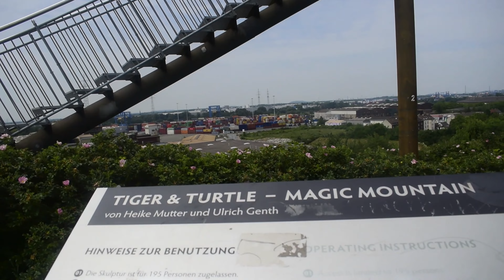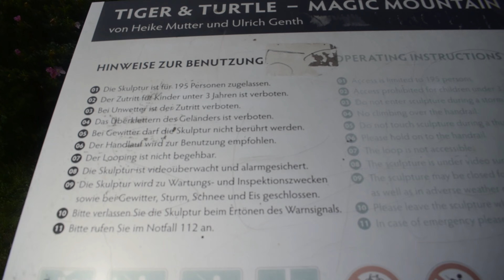Así es "Tiger and Turtle" en Duisburgo, Alemania.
¡Bienvenidos a otro video de Andrómeda!

Esta vez conocí a fondo la ciudad de Duisburgo. Lugar con el puerto más grande de Europa Occidental, cuna de las empresas de carbón, metalúrgicas y siderúrgicas, ciudad de alberga el jardín del recuerdo, museos con piezas que datan de la edad Media temprana y llena de cultura moderna.

Si te gusta la arquitectura (a mi me encanta), esta empresa ganó la licitación para la remodelación de la ciudad en 1993.

Algo que me enamora de Alemania es que invierte mucho en urbanismo y cada vez, antes de poner manos a la obra, hace convocatorias donde da la oportunidad tanto a alemanes como no alemanes para participar, escogiendo así la obra más adecuada para el lugar. Los segundos y terceros lugares, también tienen oportunidad de ver sus obras materializadas, (aunque no de inmediato) se reubican esos proyectos en otros sitios de la misma ciudad o en otras, qué bonito, ¿no?.

Esta vez viajé con mi hermosa amiga venezolana; Fabiola Candurin.
Caminamos juntas por la ciudad y recorrimos las calles perdiéndonos y riendo mucho ¿sienten que salir con amigas es rejuvenecer 10 años? ¡porque yo sí!.

¿Qué destino en Alemania te gustaría conocer?.